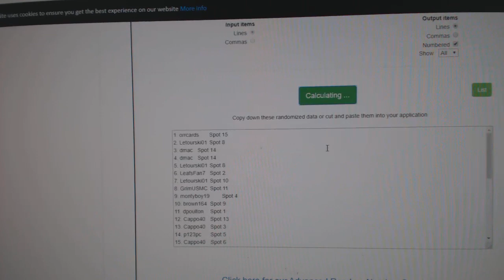Team Randoms - C&C GB #11,329